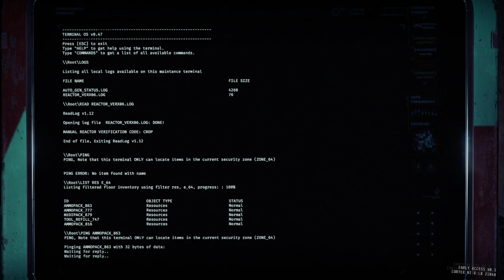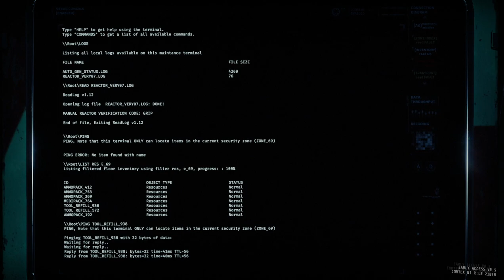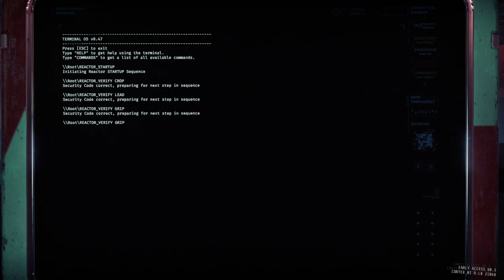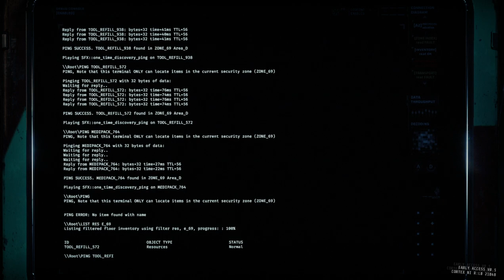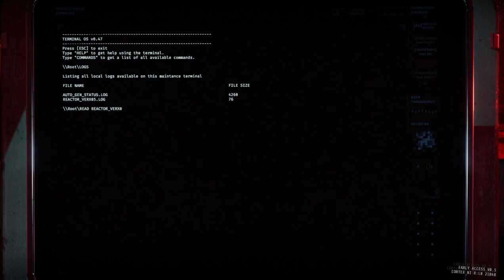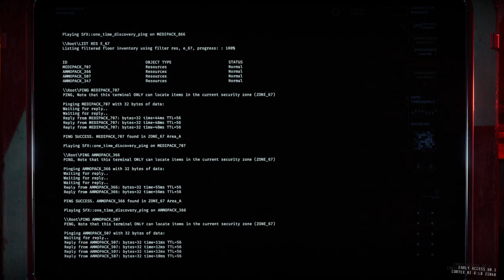GTFO R4D1 Extreme Duo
00:00:00 Drop
00:05:15 Reactor Startup / Wave 1
00:08:29 Zone 64 (Security Scan)
00:13:08 Wave 2
00:18:15 Zone 66 (Security Scan / Blood Door)
00:22:44 Wave 3
00:28:22 Zone 69 (Security Scan)
00:33:31 Wave 4
00:42:42 Zone 67 (Class IV Alarm)
00:46:30 Reactor Test Sequence Completion (High Objective)
01:04:18 Entering Zone 368 (Extreme)
01:13:34 Zone 369 (Security Scan)
01:25:55 Zone 370 (Security Scan)
01:30:30 Entering the Backdoor Command (Extreme Objective)
01:31:20 Extraction